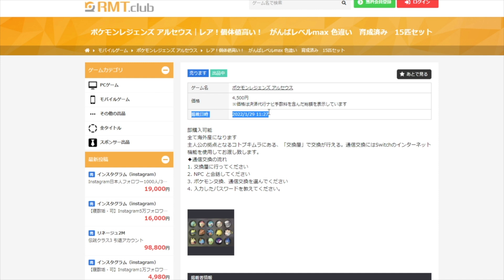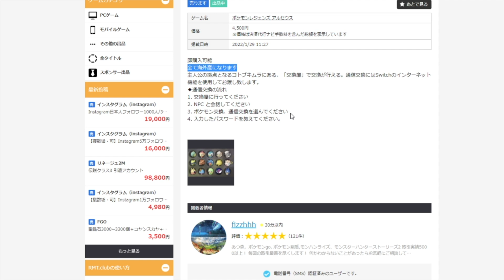【レジェンズ アルセウス】またか！？改造ポケモンが既に大量に出回ってる件について【ポケモン/Pokémon LEGENDS/攻略/アプデ/アップデート/バグ/ダイパリメイク/BDSP】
ガンバリのいし/ガンバリのじゃり/ガンバリのすな/ガンバリのいわの無限入手方法

メタモンを厳選するために必要な条件・個体値厳選するために再効率な方法